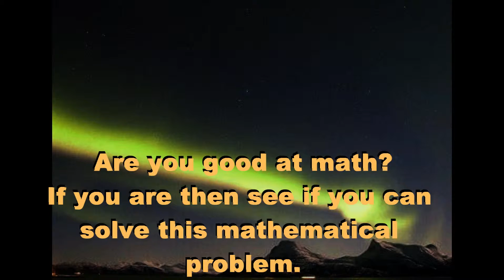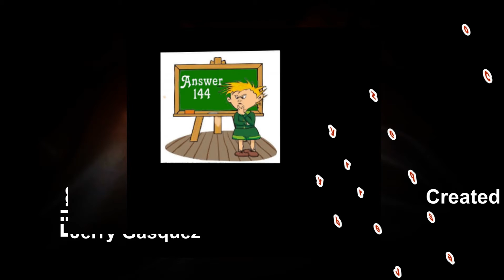Mathematical Problem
Do the math. Can you guess the final answer and why? Look at the film and try to figure it out before you scroll down and read the answer below:

The numbers added together such as: 2 + 3 = 5...5 x 2= 10
           7 + 2 = 9...9 x 7 = 63
           6 + 5 =11..11 x 6 = 66
                          9 + 7 = 16..16 x 9 = 144 is your answer